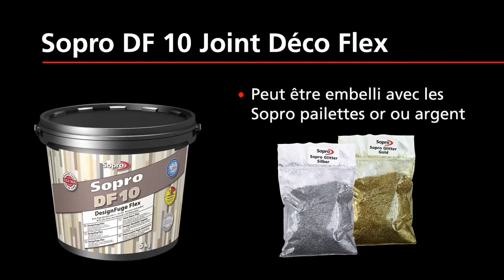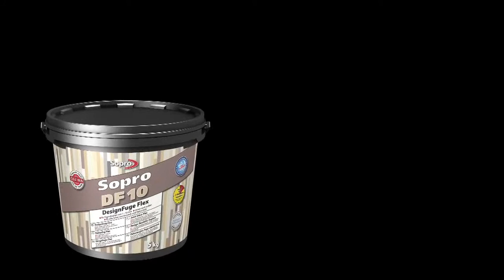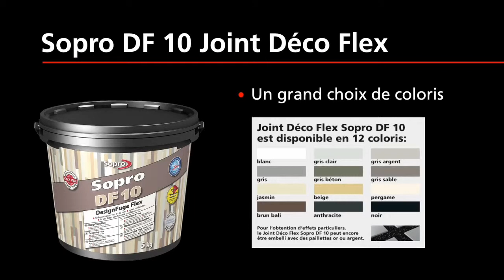Capri, un monde de pierres - Utilisation Sopro Joint Déco Flex DF 10®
►On a souvent des a priori sur la difficulté lorsqu'il s'agit de poser pour la première fois du parement, de la mosaïque ou encore du dallage.
Si l'on a de bons produits, des outils adaptés et les conseils avisés d'un professionnel, la pose de revêtement de sol ou de mur est à la portée de tous !

►L'entreprise Capri est née il y a plus de 50 ans, d'une passion pour la pierre naturelle qui se transmet depuis 3 générations. Cette passion mène tous les ans Capri aux quatre coins du globe pour dénicher les plus belles pierres et ainsi vous proposer des dallages, mosaïques, vasques, parements, mobiliers et décorations de jardin, que vous ne trouverez pas ailleurs.
Aujourd'hui, en plus de la pierre naturelle, l'entreprise capri propose désormais un large choix de carrelage unis, effet 3D ou encore imitation carreaux de ciment, bois, béton, métal, pierre naturelle, marbre.

►Spécialiste de la décoration d'intérieur comme de l'aménagement extérieur, Emilie Capri distille ces conseils tout au long de l'année, au grès des saisons, à travers de courtes vidéos traitant d'une thématique à chaque fois différente.